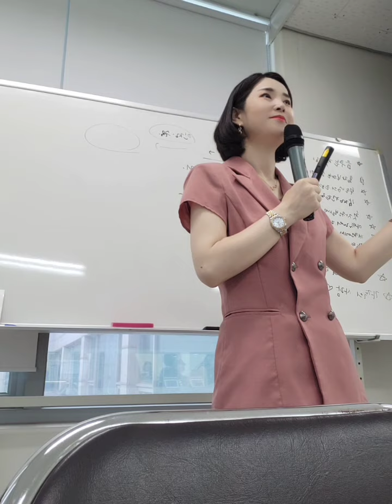[강사역량강화교육 심화과정] 평택시 포승읍 농촌중심지활성화사업 ㅡ 한국감성소통연구소 박지아 강사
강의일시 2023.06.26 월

강의장소 포승읍 문화놀이터 Y

강의주제 강사역량강화교육 심화과정